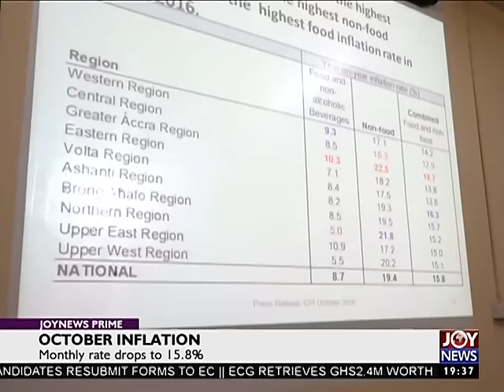Joy Business Prime(9-11-16)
Joy Business Prime.